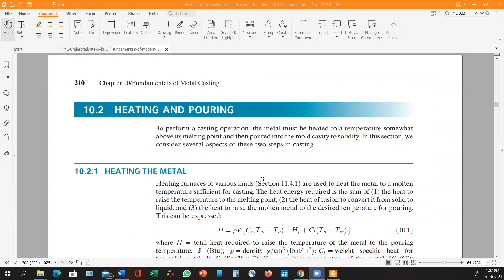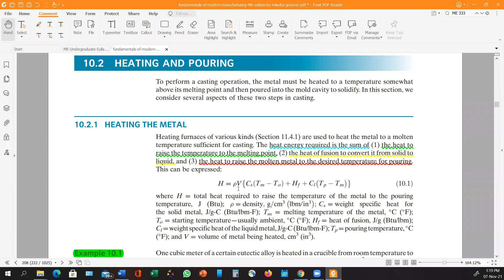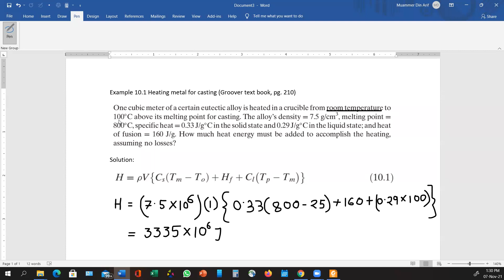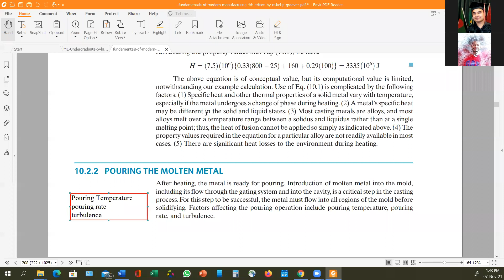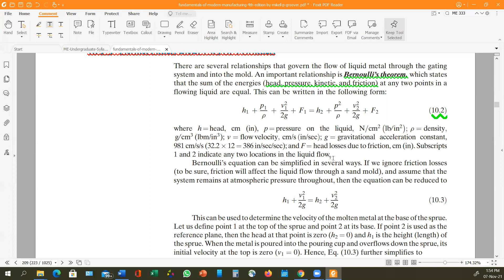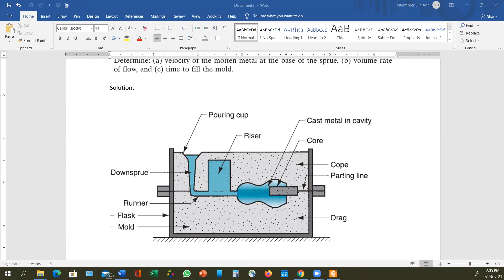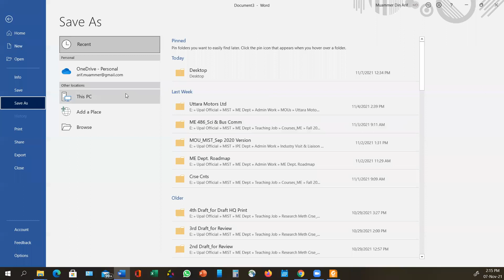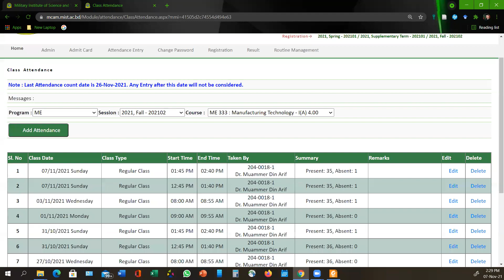L13 || Arif sir || ME-333 || 7 nov, 2021